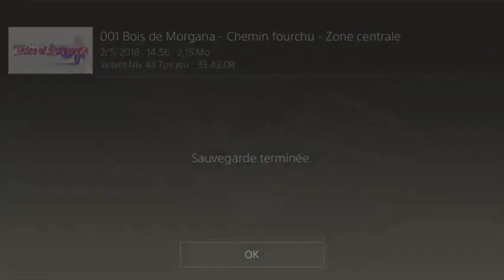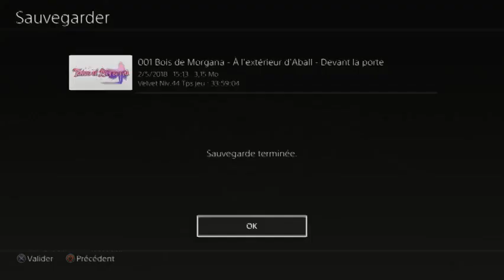Tales of Berseria #55 Sauvetage